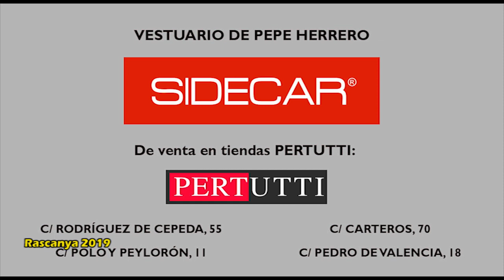ENTREVISTA COLECTIVA CON LAS FALLERAS MAYORES 2019 DE RASCAÑA 2 MAYORES 1 PARTE